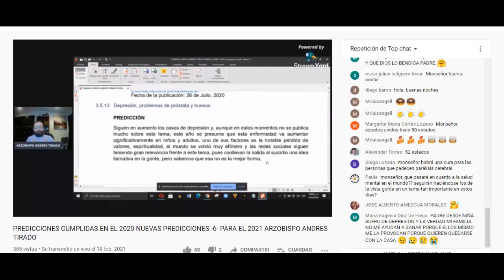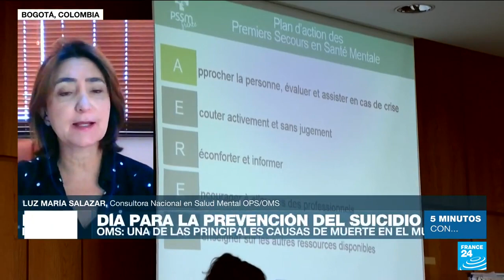PREDICCIÓN CUMPLIDA SUICIDIOS SALUD MENTAL PROTESTAS MUNDIALES DADA 19 FEB 2021 ARZOBISPO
PREDICCIÓN CUMPLIDA - SUICIDIOS - SALUD MENTAL - PROTESTAS MUNDIALES - DADA 19 FEB 2021 ARZOBISPO ANDRÉS TIRADO

EXTRACTO 3 MEDICINA PREDICCIONES CUMPLIDAS EN EL 2020 NUEVAS PREDICCIONES PARA EL 2021 ARZOBISPO ANDRES TIRADO

Aumentan suicidios en Colombia: 708 en primer trimestre - EL NUEVO SIGLO - Junio 30, 2021